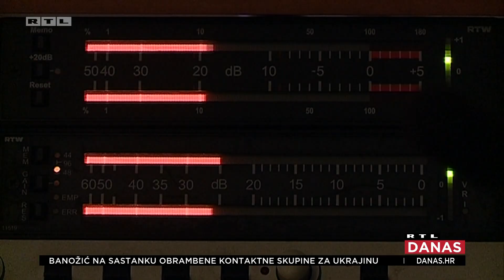Pitali smo Čulinu ima li u snimljenim razgovorima i neki s premijerom: 'Znatiželjni ste' | RTL DANAS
Bivša državna tajnica Josipa Čulina, nekad Rimac, stigla je na sud zbog kraka afere Vjetroelektrane. Točnije zbog niza malverzacija, od sređivanja državnih ispita do spornog zakupa zemljišta za pašnjake. Kako se brani? Ivana Ivanda Rožić.